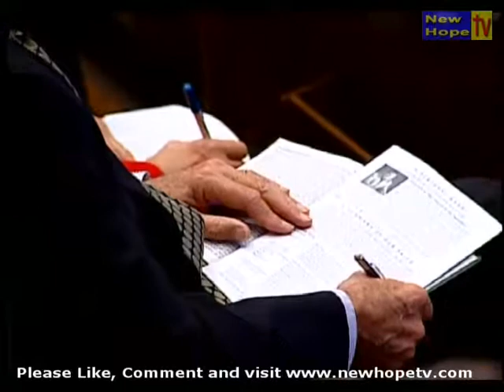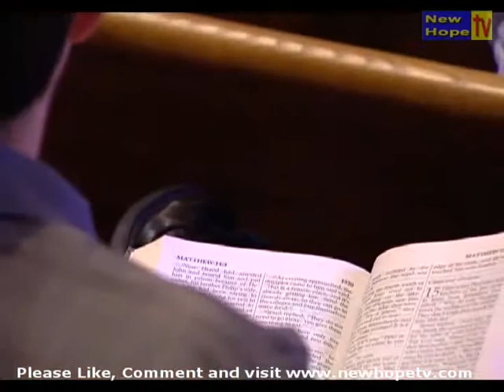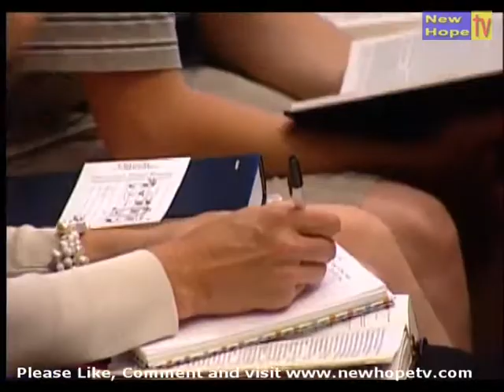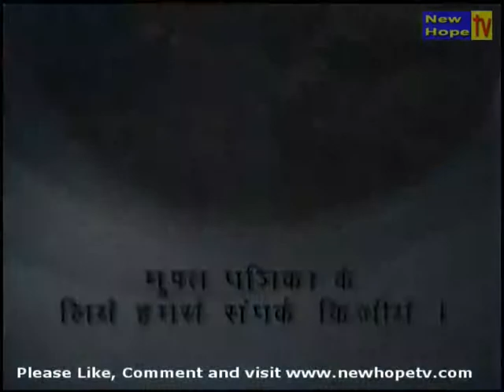Leading the Way - Hindi - episode 630